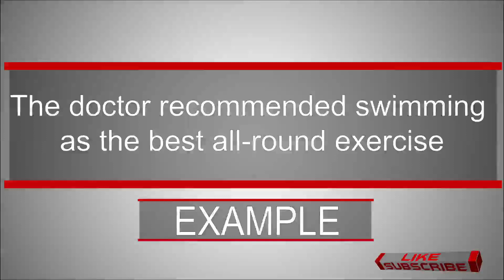How to pronounce Recommend - UK and US Accents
Everything about a word. Learn how to pronounce a word in UK and US Accent. The Word globe provides the most common
• Spell a word
• Pronounce in UK Accent (BRITISH)
• Pronounce in US Accent (AMERICAN)
• Synonyms (if applicable)
• Antonyms (if applicable)
• Example